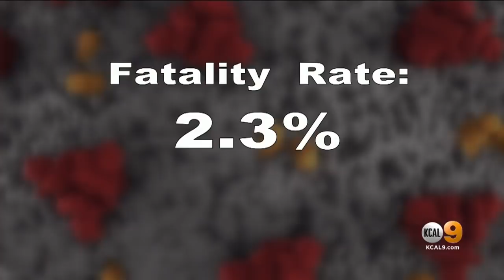LA County Officials Plead With Elderly To Stay Home: 'You Are Not Safe When You Go Out'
Health officials Monday pleaded with Los Angeles County's elderly population.